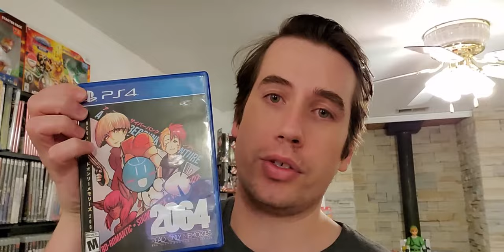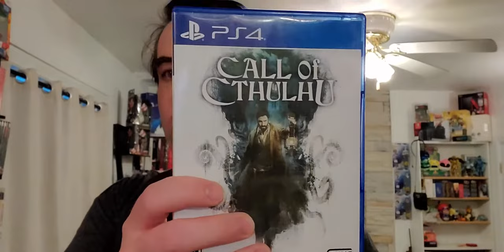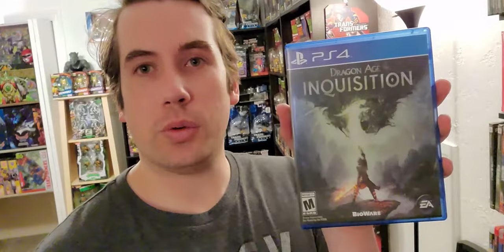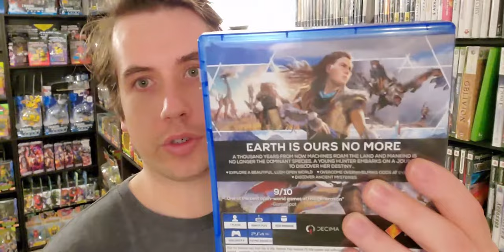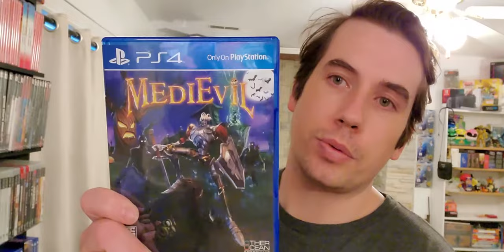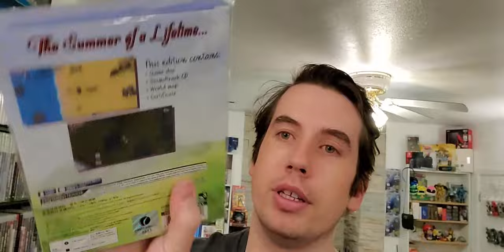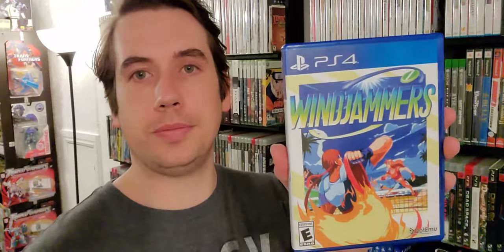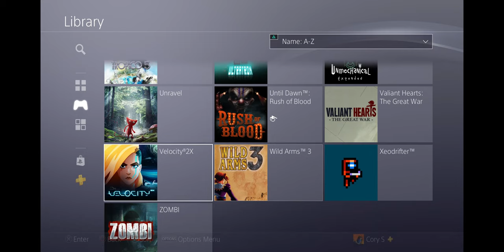My PS4 Collection | 2020 (Over 400 games!)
My 2020 PS4 collection. 270 physical, 139 digital.

Facebook Gaming: @cstovegaming
Mixer: C_Stove